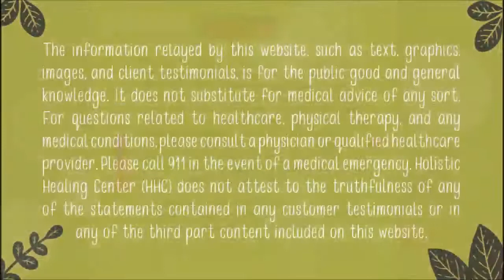Dr. Nancy Was Featured in the I Am Woman Project!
Dr. Nancy talks about being featured in the I Am Woman Project last month! 🙌 Check them out, what an amazing group of women:
Curious about holistic healing? Come visit us at Holistic Healing in Colts Neck, NJ for your personal consultation.
We are passionate about holistic health, integrative medicine, and exceptional patient care. Our mission is to truly listen to each patient’s needs and to maximize clinical outcomes for every patient, using a multidisciplinary approach.

We work with a team of professionals that include physical therapy, chiropractic medicine, personal training, massage therapy, and nutritional counseling to address the needs of the whole patient. We have built our practice from referrals of patients that have had exceptional care and have efficiently surpassed their goals from therapy.

The information relayed by this website, such as text, graphics, images, and client testimonials, is for the public good and general knowledge. It does not substitute for medical advice of any sort. For questions related to healthcare, physical therapy, and any medical conditions, please consult a physician or qualified healthcare provider.  Please call 911 in the event of a medical emergency.  Holistic Health Center (HHC) does not attest to the truthfulness of any of the statements contained in any customer testimonials or in any of the third party content included on this website.